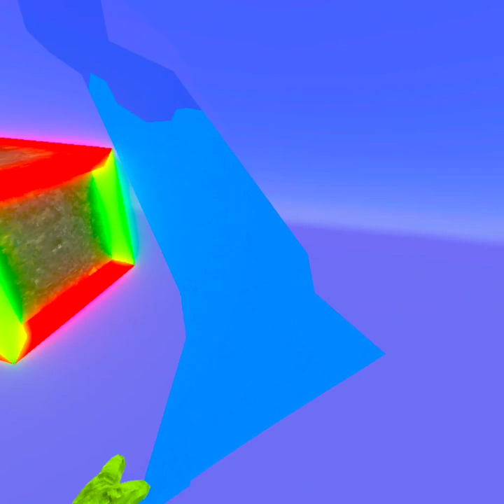Playing Cebus for fun